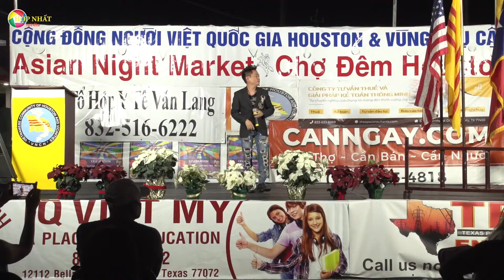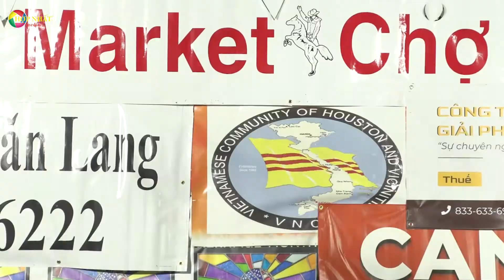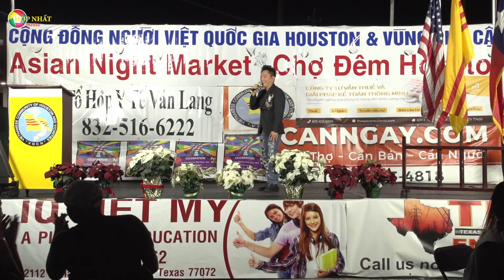HNM#0619 - KHÚC TÌNH NỒNG - Sáng tác: NGỌC SƠN - Trình bày: TIMMY THÀNH.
Với mục đích cầu thị và mong muốn xây dựng một cộng đồng Việt Nam HỢP NHẤT.

Thực hiện chương trình này chúng tôi ghi lại những kỷ niệm buồn vui, mất mát trong một thời gian khó đã qua. Để đánh dấu một quá trình phát triển tình người, thêm thương yêu hơn của những người Việt Nam với nhau. Kính mong quý vị khán thính giả từ Hoa Kỳ, Việt Nam và khắp nơi trên thế giới gửi về cho chúng tôi những đóng góp ý kiến, chỉ trích, phản bác, hay xây dựng để cho chương trình mỗi ngày được thêm quý vị yêu mến hơn.

HỢP NHẤT MEDIA đang giữ gìn tiếng nói chung cho tất cả mọi người Việt Nam. Từ đó, rất không muốn quý vị vì thương yêu nên phải làm sai lạc nội quy cộng đồng YouTube. Chúng tôi mạn phép tắt đi phần góp ý (comment) để tránh những chia sẻ quá khích, hằn thù sẽ làm hư hỏng nội quy cộng đồng từ HỢP NHẤT MEDIA.

Rất vui lòng đón nhận sự chia sẻ tâm tình của quý vị từ khắp nơi gửi về. Xin cảm ơn rất nhiều.

Trân trọng
Hùng Nguyễn - Admin HỢP NHẤT MEDIA
HỢP NHẤT MEDIA thực hiện chương trình này - Tháng 4/2021